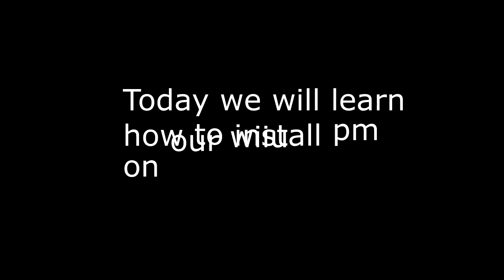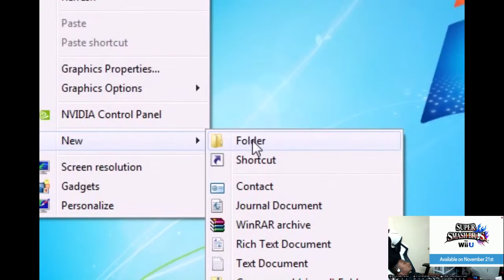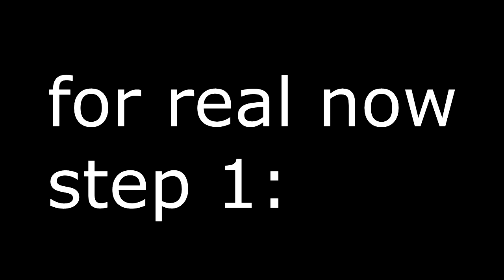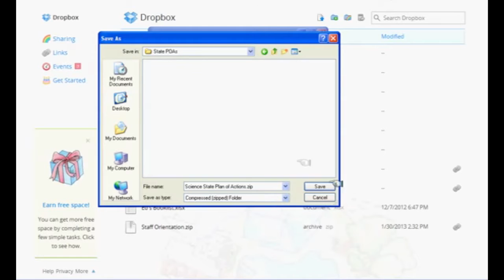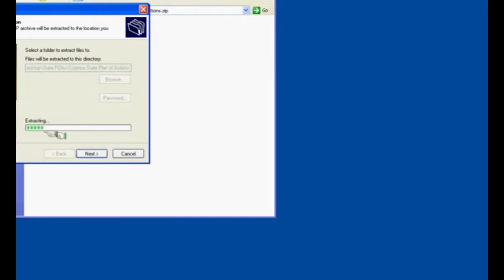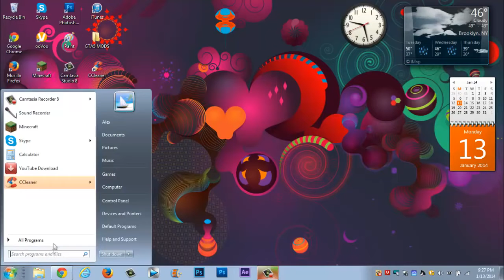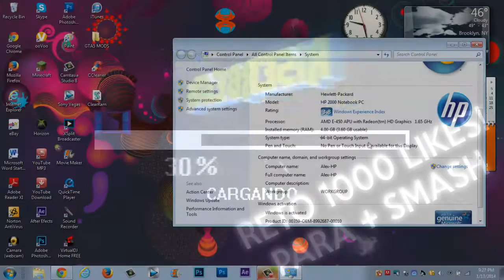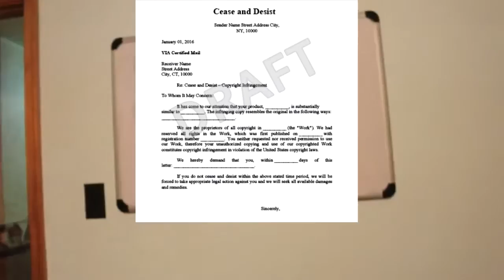HOW TO INSTALL PROJECT M ON SMASH WIIU (FULLY EXPLAINED)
this video may start funny but get very serious i telling u
credit to credit due
not my mod
sd card require 32 bit processed make sure to processed
make sure it actually work
links in descrption
stay beefy :]